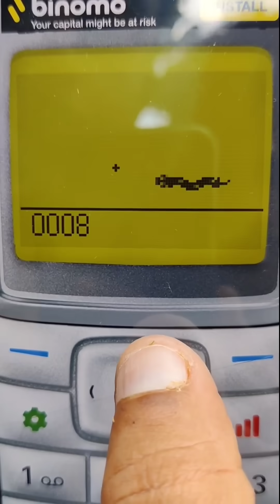മറക്കൻ പറ്റോ നമ്മുടെ സ്വന്തം Snake Master Game😂| nostu Game